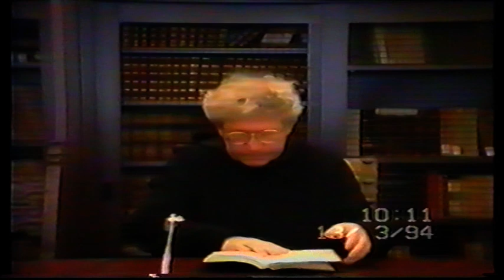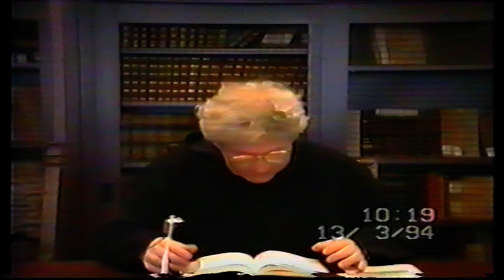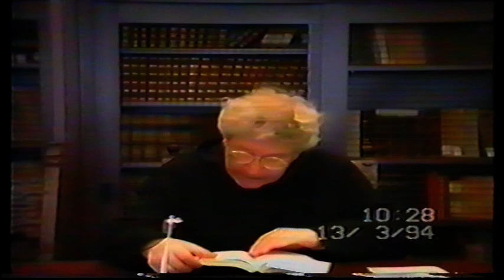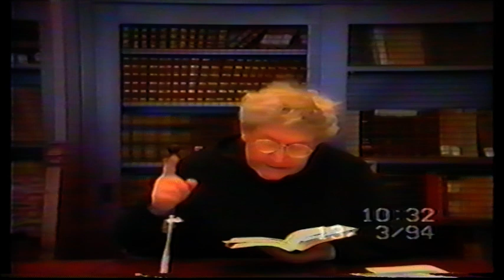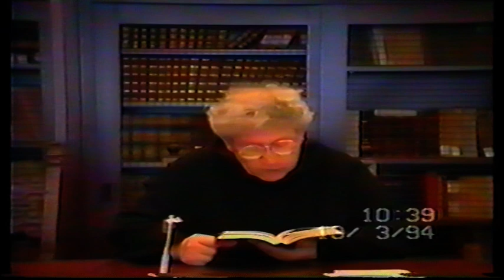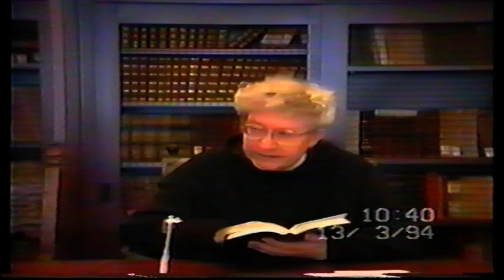Padre Pellegrino Ernetti - Catechesi sul Catechismo Chiesa Cattolica 13 marzo 1994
Padre Pellegrini Ernetti (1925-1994), fu monaco benedettino dell’Abbazia di San Giorgio Maggiore di Venezia. Noto per i suoi studi biblici e teologici, fu inoltre musicologo, filosofo inventore ed esorcista.